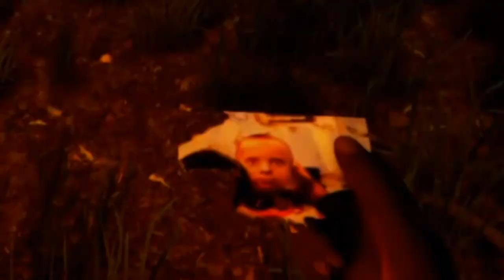Funny moments in forest